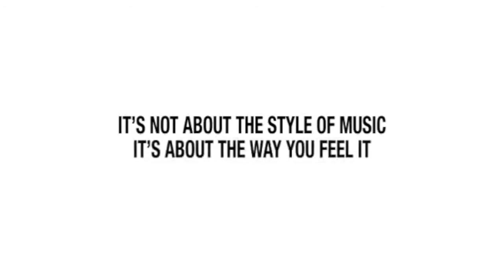Valley Style Documentary: Gemini Segment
In this segment Gemini talks about his early experiences and influences. The Valley Style Documentary is packed with information and never before seen clips that tell the story of the people who lived and "Locked" in the San Fernando Valley. They bridged the gap in the 80s and 90s after the beloved original Lockers had become hard to find.
The Valley Style Documentary "Gemini" segment includes clips provided by Priska and TonyJ.
Producer: Richie Rich.
Editor: LisaL
ClipYourWig Productions - Locking4Life Los Angeles